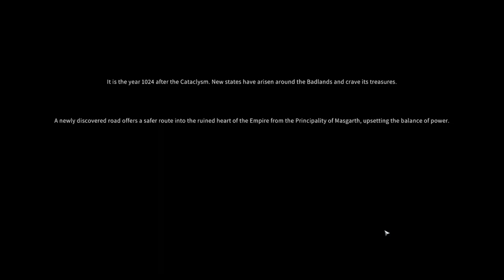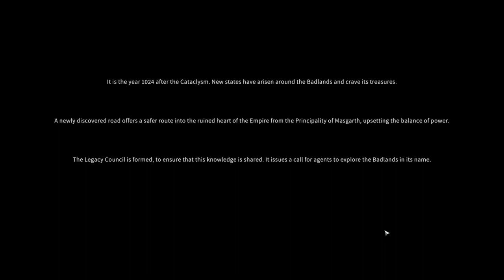Solasta: Crown of the Magister - That's What You Get For Texting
Ready up!!!

The Crew:

Joey